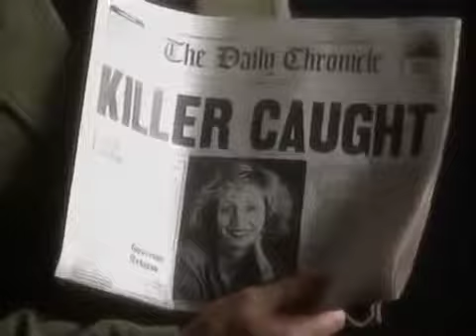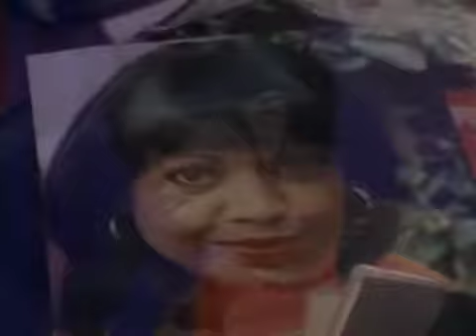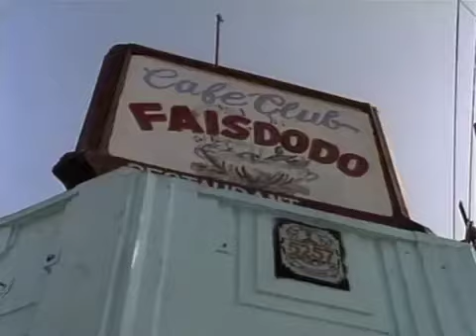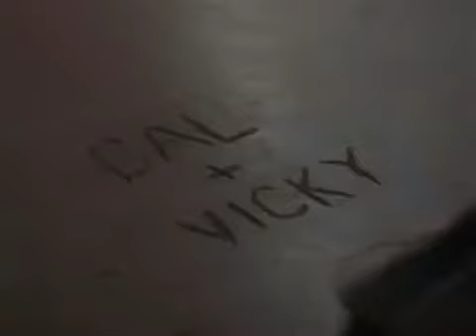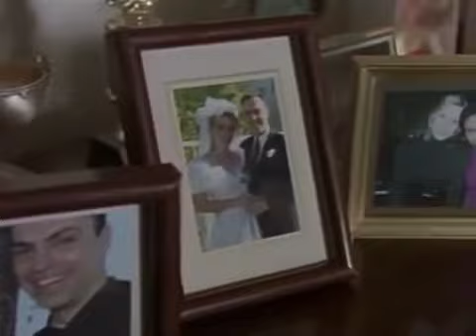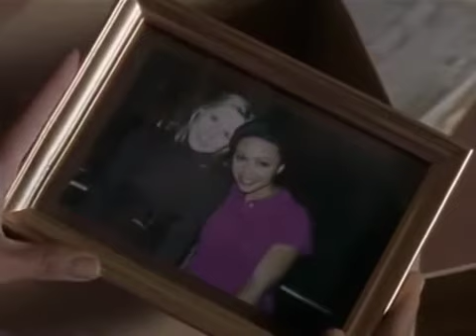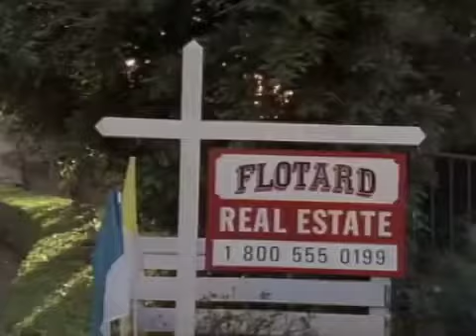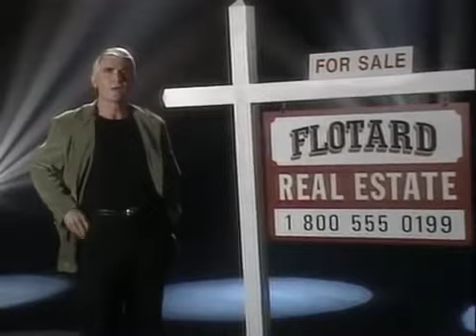X Factor - Das Umfassbare (Staffel 1, Folge 1)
Happy Hellowen Mit drei Folgen X Factor